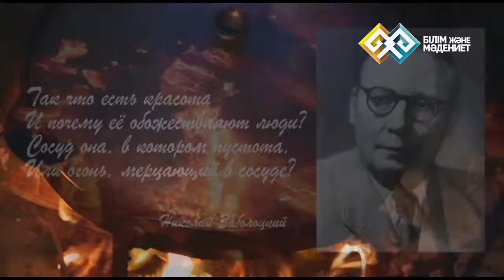"Этимология образа" (0010) - Қазан